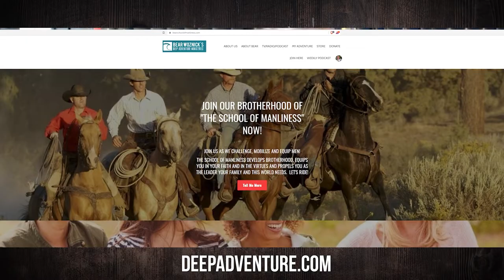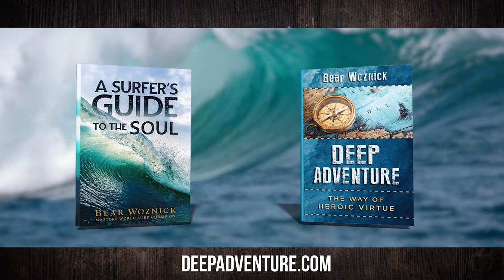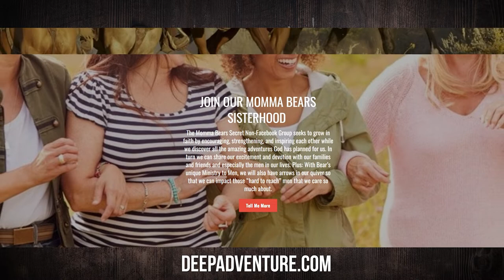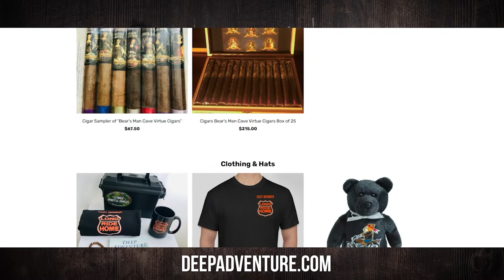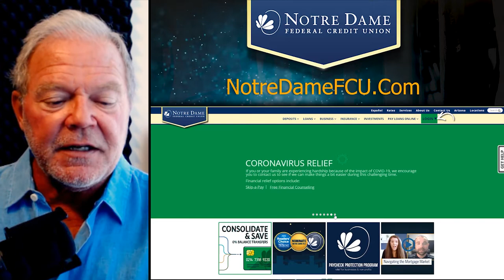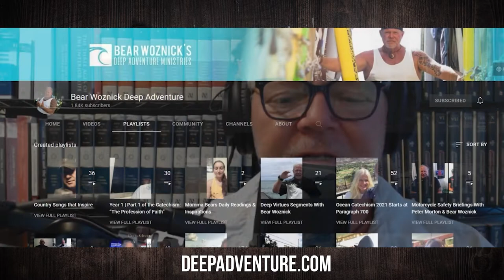BWA568 Andreas Widmer | Former Swiss Army Guard On The Gospel Of Work | The Bear Woznick Adventure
Bear sits down to talk with Andreas Widmer to discuss his stories as a Swiss Army Guard for Saint John Paul II. Andreas, now an entrepreneur and professor, shares with Bear the good news about work and how he helps people remember (and prioritize) the goal of life, to go to Heaven!

Episode highlights:
1. His job protecting the Pope
2. The Humanness of St. John Paul II
3. Leadership lessons learned from the Pope